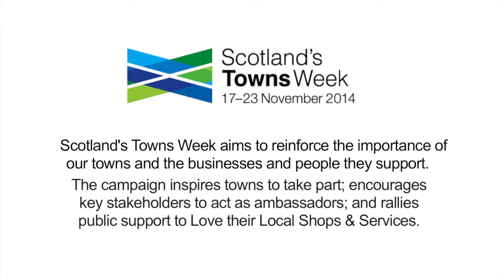Scotland's Towns Week